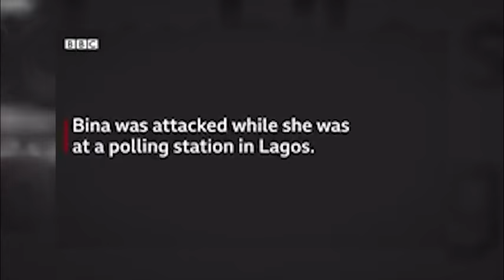The Power of The Citizens!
NACJD presents The Power of The Citizens!